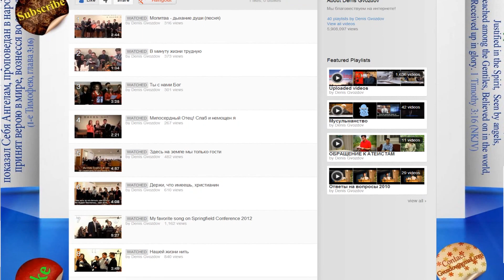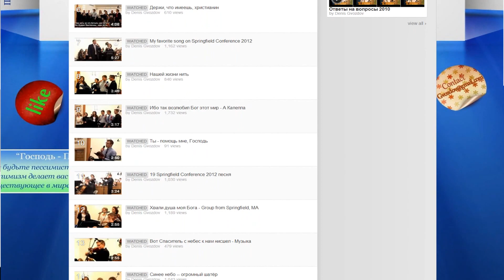Последнего времени ход быстротечен